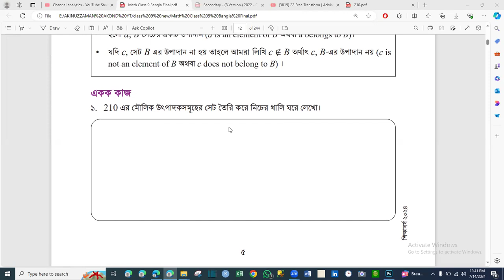Class 9 10 Math New Book 2024 Chapter 1 Page 5 Hw Set একক কাজ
আজকের বিষয় : Class 9 10 Math book solution | Lecture 2 | Chapter 1| Page 5 Hw -- Akinuzzaman Akond
product of 210, একক কাজ

৯ম শ্রেণি গণিত ২০২৪
৯ম শ্রেণি গণিত ১ম অধ্যায়
২০২৪ সালের গণিত বই
নতুন শিক্ষাক্রমের ৯ম শ্রেণির গণিত বই
class nine math 2024 chapter 1 set
class nine 2024 chapter 1
class nine book details
৯ম শ্রেণির নতুন বই পরিচিতি ২০২৪
নবম শ্রেণির গণিত বই পরিচিতি ২০২৪
৯ম শ্রেণির গণিত ২য় অধ্যায়
৯ম শ্রেণির সেট ২০২৪
class 9 Math Syllabus 2024
৯ম শ্রেণির গণিত বই পরিচিতি
class 9 Mathematics 2024 প্রাত্যহিক জীবনে সেট
৯ম শ্রেণি প্রাত্যহিক জীবনে সেট
৯ম শ্রেণি গণিত সমাধান প্রাত্যহিক জীবনে সেট
গণিত প্রাত্যহিক জীবনে সেট প্রশ্ন সমাধান
প্রাত্যহিক জীবনে সেট প্রশ্ন সমাধান 2024 for class 9
class 9 math 1st chapter প্রাত্যহিক জীবনে সেট
class 9 math 2024 summative assessment